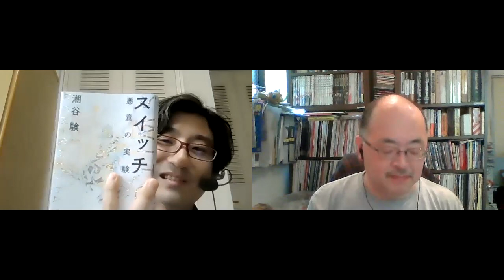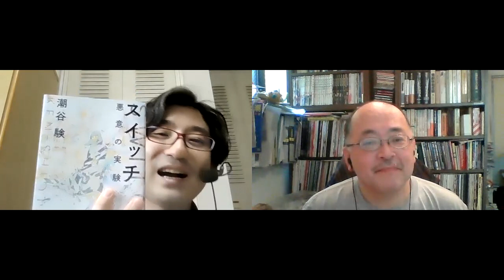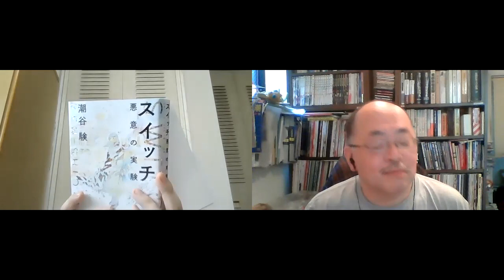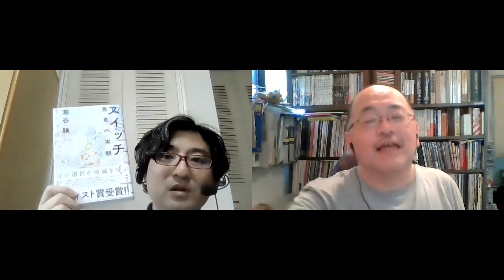「ミステリちゃん」2021年5月号・その１ 潮谷験『スィッチ 悪意の実験』＆弥生小夜子『風よ僕らの前髪を』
書評家・若林踏と杉江松恋がその月に読んだ国内ミステリーから気になった作品を挙げてお薦めするミステリー好きのためのレビュー番組「ミステリちゃん」です。
今回扱うのは2021年4月に出た本ですが一部例外あり。兄弟番組の「翻訳メ～ン」もよろしく。
まずはその１。

今回紹介したのは、以下の２冊です。

潮谷験『スィッチ　悪意の実験』（講談社）
弥生小夜子『風よ僕らの前髪を』（東京創元社）